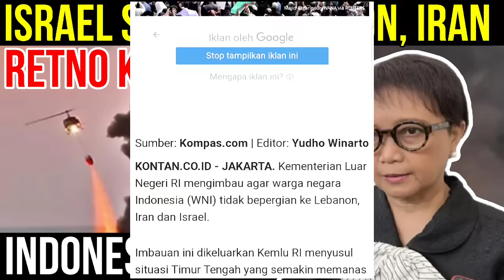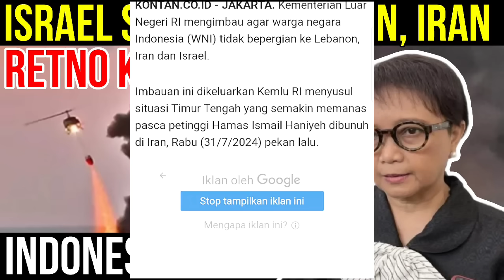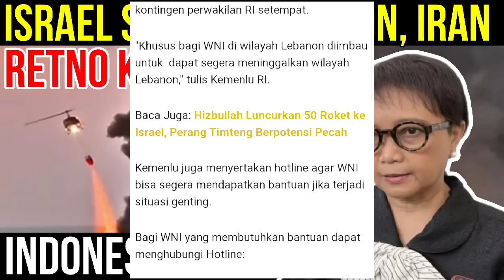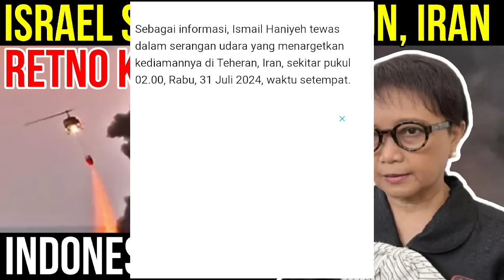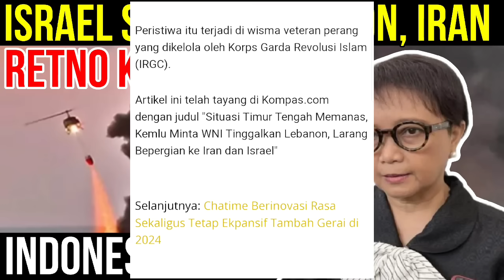Ibu retno ketakutan, Israel s3r4ng iran & H1zbull4h